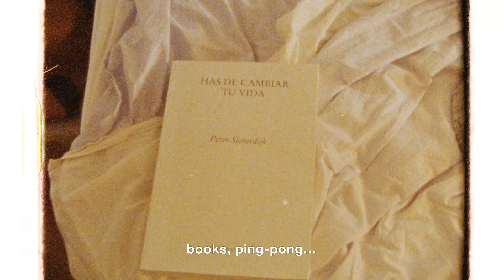YOU HAVE TO COME AND SEE IT [TÉNEIS QUE VENIR A VERLA] Trailer - 2023 Spanish Cinema Now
Jonás Trueba (THE AUGUST VIRGIN, THE ROMANTIC EXILES) paints an alternately rapturous and neurotic impression of contemporary Western living in his small-scale, yet endlessly rich new feature. Two couples reunite for a concert and drinks after they have been kept apart from each other for months by the pandemic and major life changes. During two movements, in winter and summer, set in Madrid and in the countryside, Trueba allows viewers to eavesdrop on conversations that subtly reveal their emotional and intellectual lives, personal resentments and fears and ruminations on the world's modern political limbo. Trueba's gentle, clear-eyed film is both a cosmopolitan fable and a return to nature, buoyed by a chorus of living artists and philosophers — pianist and composer Chano Domínguez, cultural theorist Peter Sloterdijk and poet Olvido García Valdes — whose words and music are as integral to the overall experience as the characters' enveloping dialogue. (Note courtesy of the New York Film Festival.) DIR/SCR/PROD Jonás Trueba; PROD Javier Lafuente. Spain, 2022, color, 64 min. In Spanish with English subtitles. NOT RATED

For the full lineup and to purchase tickets visit: AFI.com/Silver